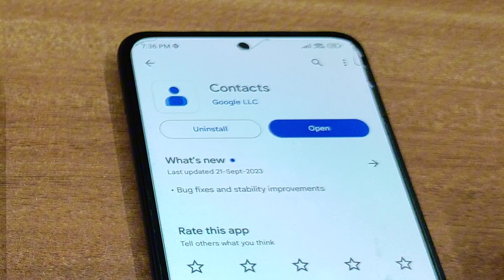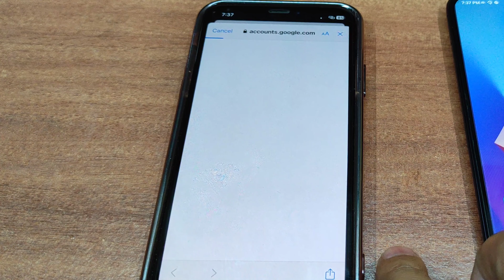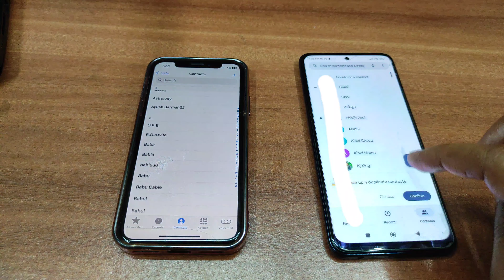How to transfer contacts android to iphone | Contacts transfer android to ios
Doston kya new iphone purchase kiya hai. kya ap chahtein hai android phone ke all contacts iphone me transfer karna. android to ios me contacts ko easily transfer kar sakte ho